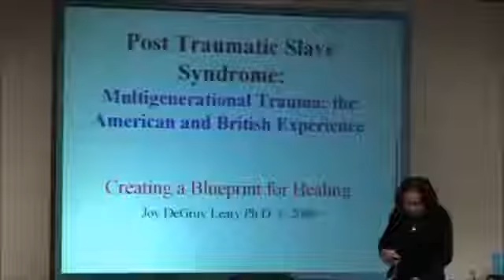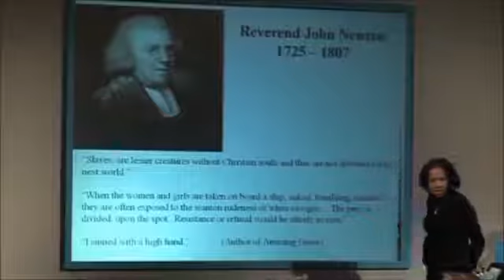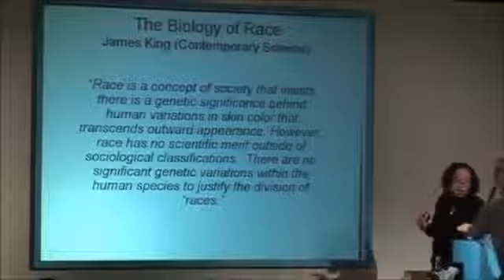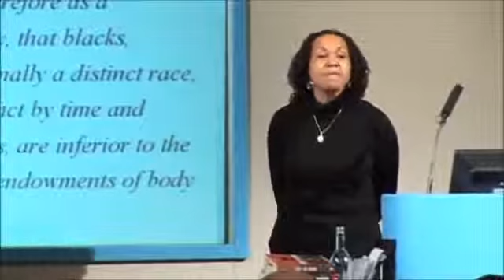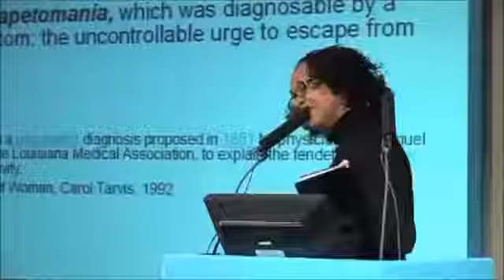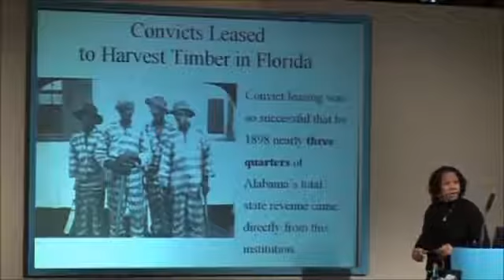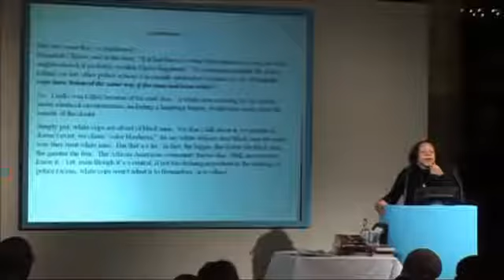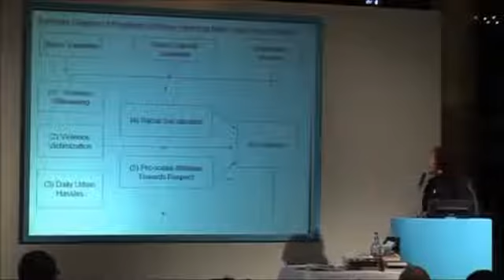Why Black People Act The Way They Do Dr Joy deGruy Post Traumatic Slave Syndrome